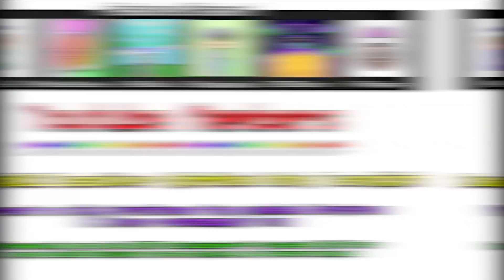I Learned to Speedrun Minecraft Bedwars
🎥 My Other Channels ➔ @ZyphClips & @ZyphAndTarget
✔️ Use Code "Zyph" on The Hypixel Store!

Today, I Learned to Speedrun Minecraft Bedwars! With the #1 Bedwars Speedrunner to Place on LEADERBOARDS! We Trapped and Trolled Bedwars Sweats in this INSANE Hypixel Minecraft Bedwars Challenge on Stream! Stick around to see what Strategy or Glitch I Use to Win, it was hilarious!

Texture Pack ➔ Zyph Default v7